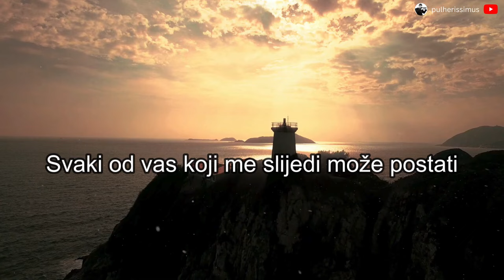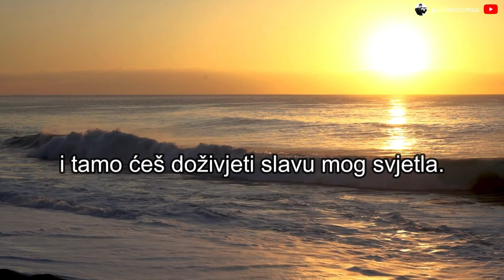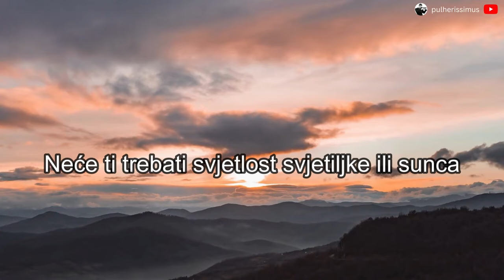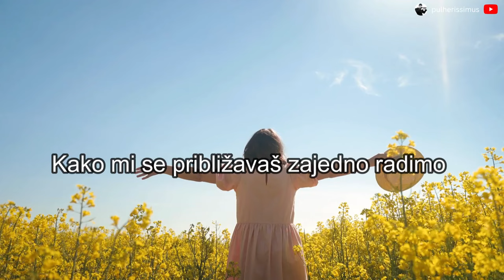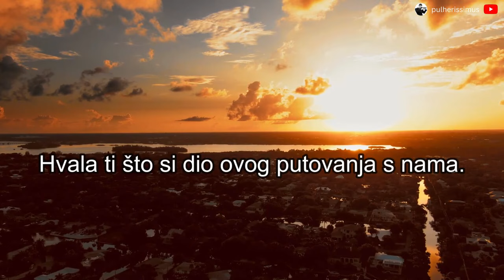HODAJ SA MNOM U SVJETLU | BOG TI DANAS GOVORI | BOŽJA PORUKA ZA TEBE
Isus te poziva; "Hodaj sa mnom u svjetlu!" Bog ti danas govori, slušaj ga. Ovo je divna Božja poruka za tebe.

Bog je poput svjetionika koji nam obasjava put na nemirnome moru. Ako pratimo to svjetlo, spasit ćemo se. Tama prijeti da nas uništi. Ona ima moć nad našim živitom. Uvijek se možemo okrenuti prema svjetlu, uvijek se možemo Bogu obratiti u svim našim nevoljama.

Bog nas poziva da živimo u njegovoj prisutnosti. On će biti naš štit i naša obrana. Ako se i spotaknemo, on će nas podići i okrjepiti. S punim povjerenjem priđimo Bogu i dopustimo mu da nas vodi kroz naš život.

U Bibliji se spominje kako su Adam i Eva mirno živjeli u zemaljskom raju. No, nisu poslušali Boga. Ako prihvatimo Božju riječ, naš život će se transformirati!